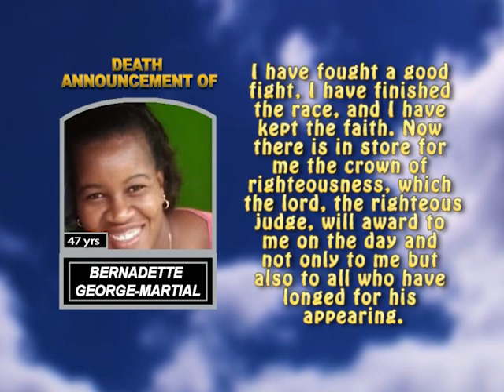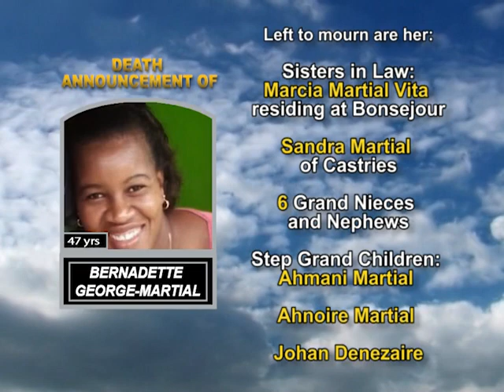Bernadette George Martial long